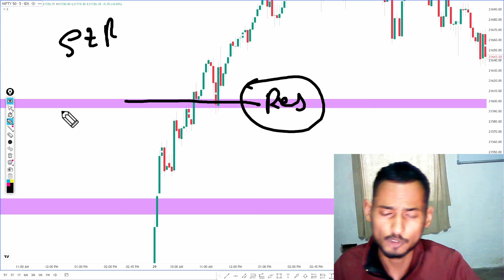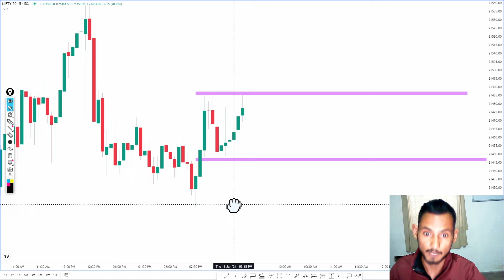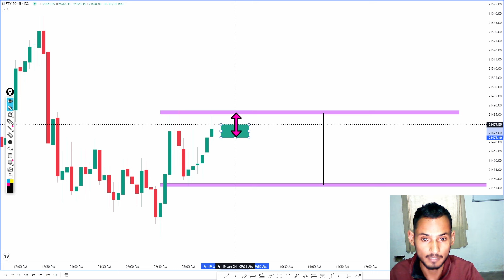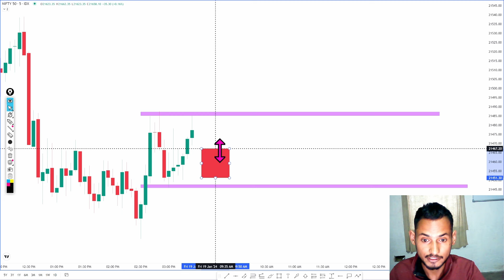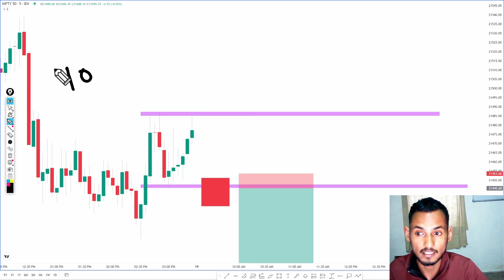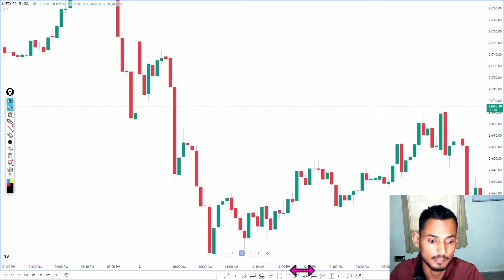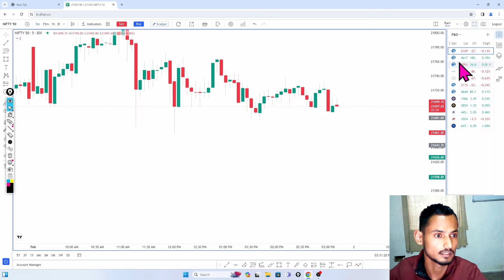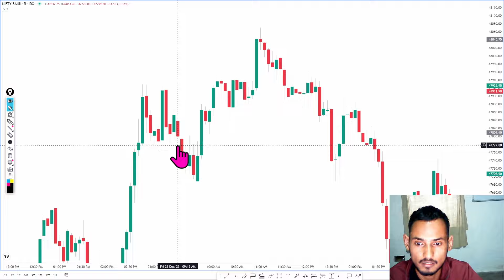Profitable Morning Strategy for INTRADAY Trading || Scalping strategy with 99.99% Accuracy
About this video :- ram ram dosto aajki es new class me hum Scalping strategy seekhege

Scalping trading kaise kare
scalping indicator